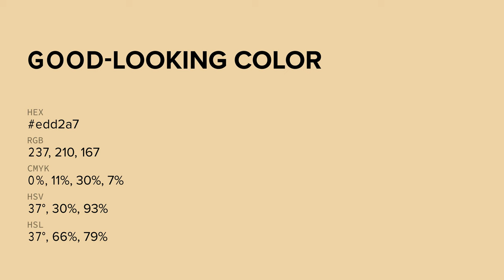Good-Looking color edd2a7 hex color - Yellow color - Cool color edd2a7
What color is Good-Looking ? edd2a7 hex color - Yellow color - Cool color edd2a7

Hex edd2a7 Color Code is also known as Good-Looking color.

Hex edd2a7 Color code in RGB color code model is created after adding 92.94% red color, 82.35% green color and 65.49% blue color.
Hex edd2a7 Color code in CMYK color (process color) code model is generated after subtraction of 0% cyan, 11% magenta, 29% yellow and 7% black.